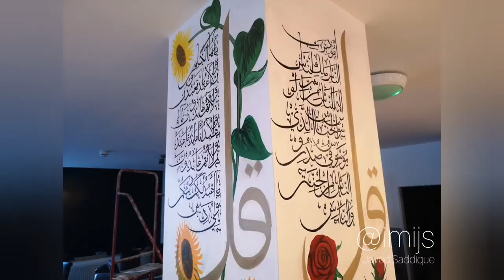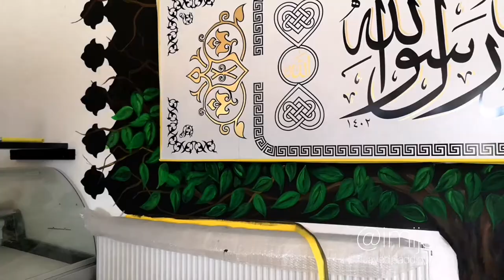Time lapse: Shady's Royal Piri, Oldham. By Javed Saddique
A place that has always shown a real passion for love. Demonstrated the art of food. Now showcases it's love for nature, all the while illustrated with words from The Quran. A reminder while you're dining in a family friendly environment, that Allah azzawajal provides the sustenance, SubhanAllah.

Shadys Royal Piri restaurant has relocated to a more prominent location on Yorkshire Street now.

Sound track by the talented Sami Yousef - Light upon light. No copy right intended